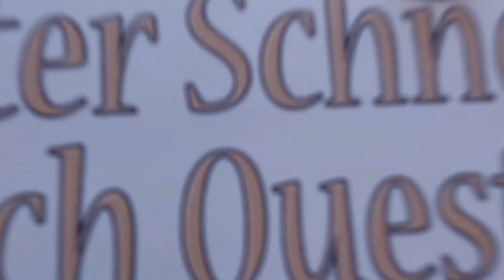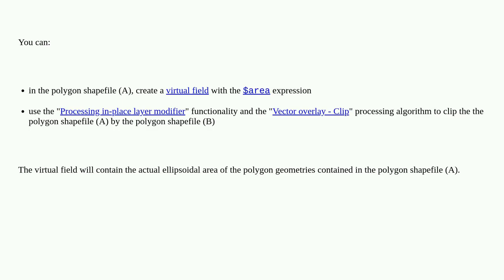Gis: Calculating area of clipped shapefile in QGIS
Calculating area of clipped shapefile in QGIS

A special thanks goes out to the community

  qgis